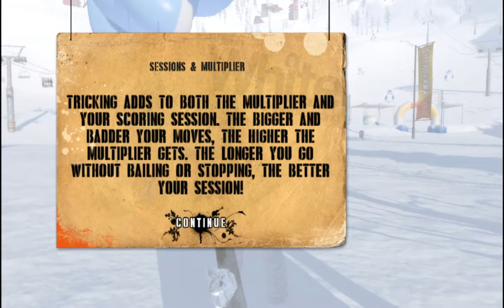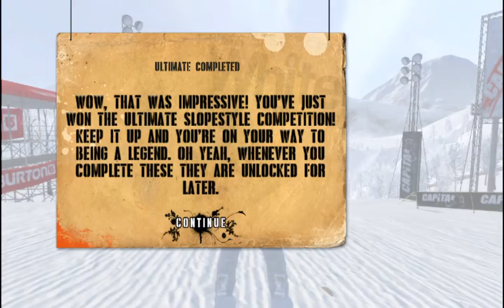[LP003] Shaun White Snowboarding - Japan - 1st visit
48:05 Airtime
1:17:05 Air tricking I
56:45 Big Air
1:08:55 Collect
49:40 Death race
25:10 Freestyle I
42:30 Freestyle II
14:20 Freestyle III
17:15 Ground tricking I
53:30 Ground tricking II
1:00:35 Halfpipe
1:19:05 Jibfest
21:45 Precision riding